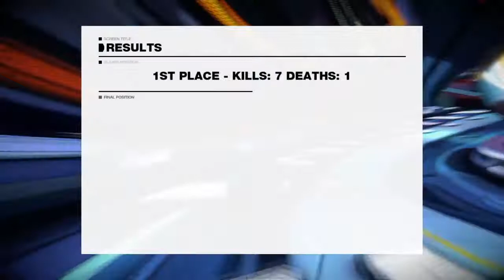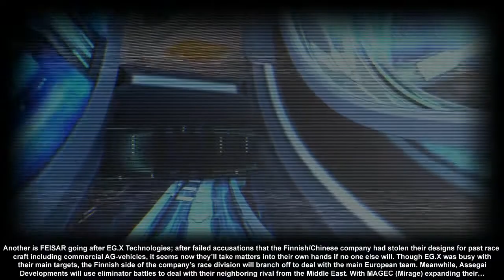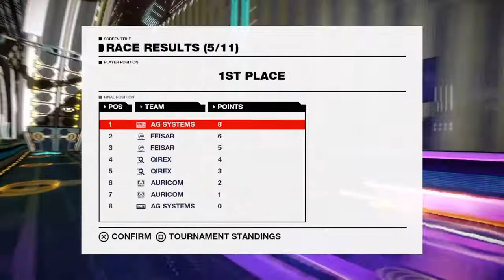WipEout Omega Collection - Fury Campaign (Voltage Series 3)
The Dermatologist - Jupiter (Ohm To The Stars)
DJ Tomac - Emotions